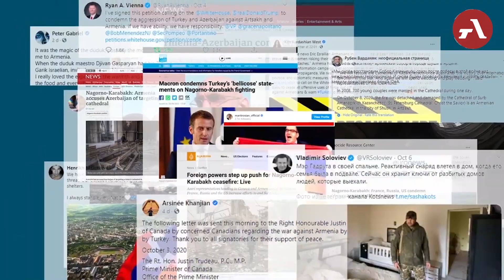Եռակողմ հայտարարությունից մեկ տարի անց․ ի՞նչ ունենք 2020թ․ նոյեմբերի 9-ից հետո